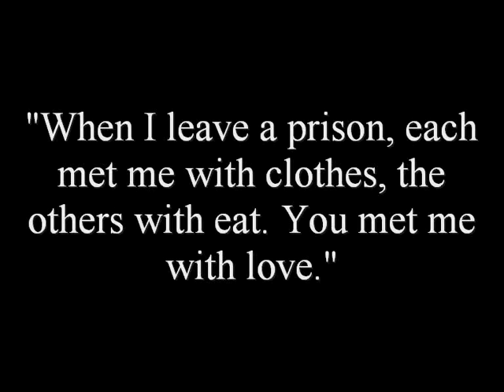Oscar Wilde and Robbie Ross - Hallelujah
The video is made only for entertainment, I haven't got any rights for music or movie. All rights on music are reserved by MelodyMusic.
This is my video, dedicated to the ideal of friendship for me - Robbie Ross! :) I admire of this man, I think, that he was so kind, so loyal, so devoted to Oscar. I used the song "Hallelujah" by Alexandra Burke.
Enjoy and post a comments!